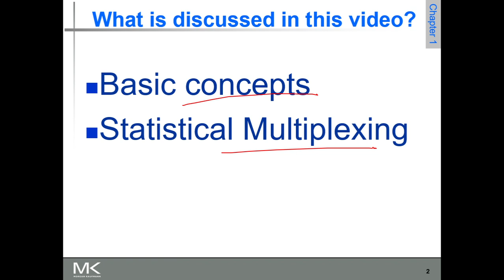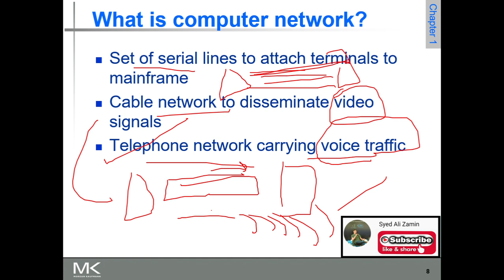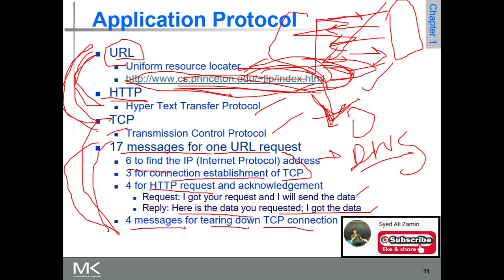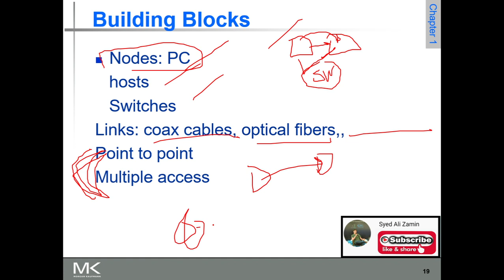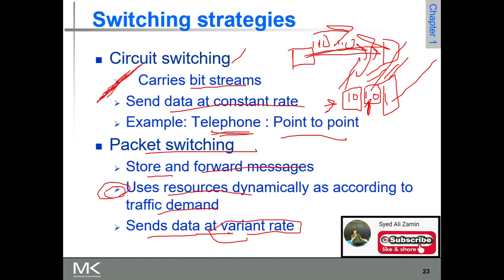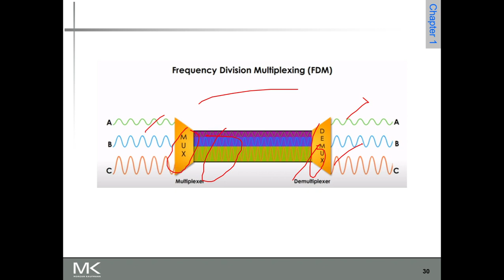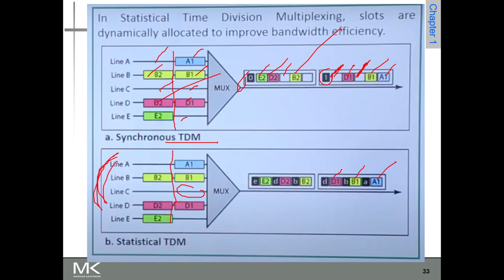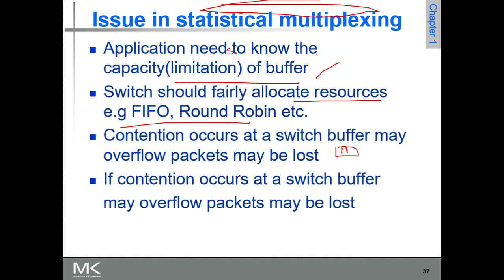CN-A Lecture 1 Statistical Multiplexing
Statistical Multiplexing